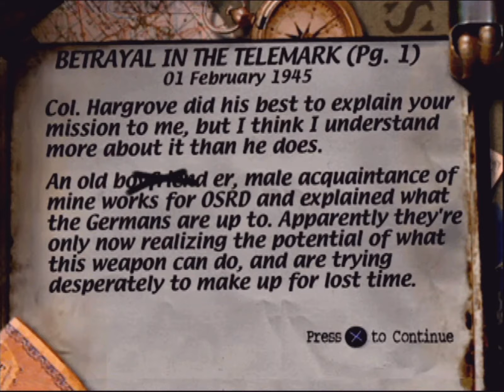Medal Of Honor - PSX - Mission 5.3 - 3 stars, all medals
MISSION 5: Sabotage the Rjukan Hydro Plant (February 1, 1945)
5.1. The Roaring Penstocks
5.2. Generators of Destruction
 * 5.3. Betrayal in the Telemark *
5.4. Heavy Water

Medal of Honor jest grą z gatunku first-person shooter w realiach II wojny światowej, wyprodukowaną przez DreamWorks Interactive i wydaną przez Electronic Arts w 1999 na konsolę PlayStation.

W grze wcielamy się w postać podporucznika Jamesa Stevena "Jimmy'ego" Pattersona, agenta OSS.
Do dyspozycji mamy realistycznie odwzorowany, autentyczny arsenał broni z II wojny światowej.

W serii filmów z tej gry prezentuję kompletne przejście wszystkich misji z wynikiem trzech gwiazdek co na końcu skutkuje zdobyciem odznaczenia Medal of Honor oraz Dreamworks Medal of Valor.

Grane na: PlayStation SCPH-7002

Medal of Honor is a first-person shooter game in the reality of World War II, produced by DreamWorks Interactive and released by Electronic Arts in 1999 on the PlayStation.

In the game, we play the role of second lieutenant James Steven "Jimmy" Patterson, OSS agent.
We have at our disposal a realistically reproduced, authentic arsenal of weapons from World War II.

In the series of movies from this game, I present a complete passage of all missions with the result of three stars, which finally results in winning the Medal of Honor and the Dreamworks Medal of Valor.

Played on: PlayStation SCPH-7002